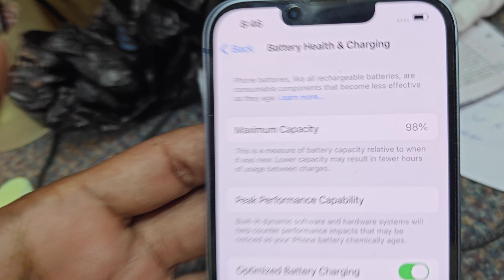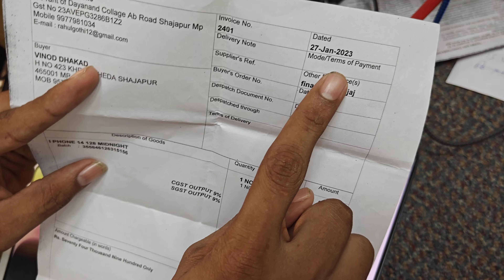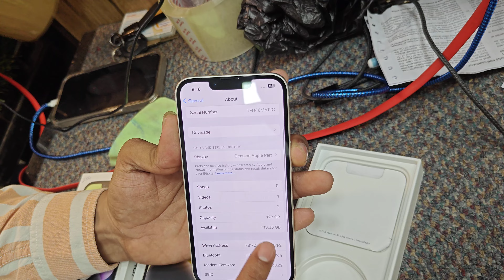IPHONE 14 4PIES ADD